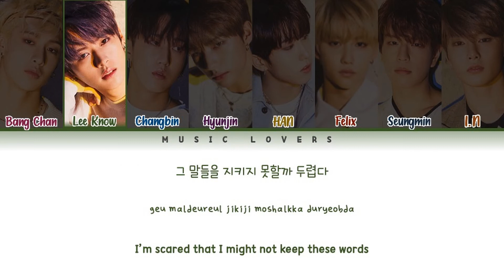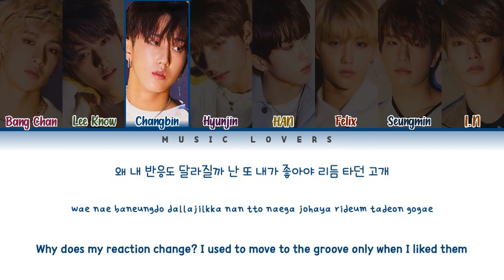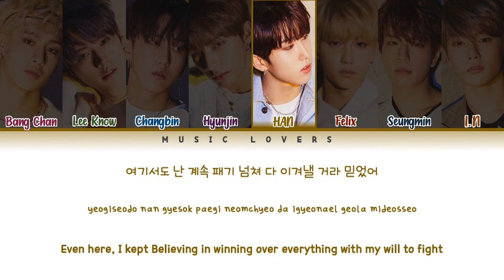Stray Kids - 'Side Effects' [OT8] Lyrics (스트레이 키즈 '부작용' 가사) [Color Coded Lyrics/Han/Rom/Eng]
All Rights Administered to JYP Entertainment

Track: Side Effects (부작용) [OT8 Ver.]
Album: SKZ2020/Clé 2: Yellow Wood
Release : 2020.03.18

My bias: Lee Know

-Aditri